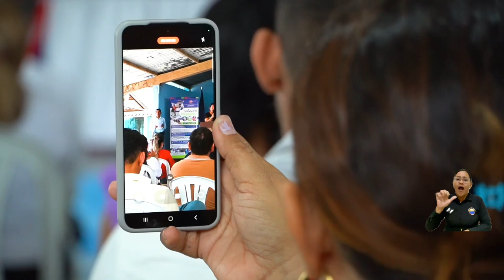Mayor acceso a la educación superior para jóvenes de Concordia y Zapayán, con 21 nuevos cupos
Ante la presencia de estudiantes beneficiarios del programa Talento Magdalena, padres de familia, miembros de gabinetes municipales, rectores y alumnos de undécimo grado de instituciones educativas en Concordia y Zapayán, el Rector Pablo Vera Salazar destacó el compromiso de los gobiernos Nacional y municipales con la educación superior y las políticas de gratuidad, que han permitido ampliar el acceso de los jóvenes a la Universidad.